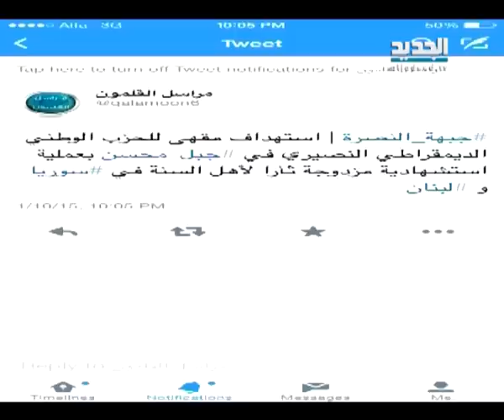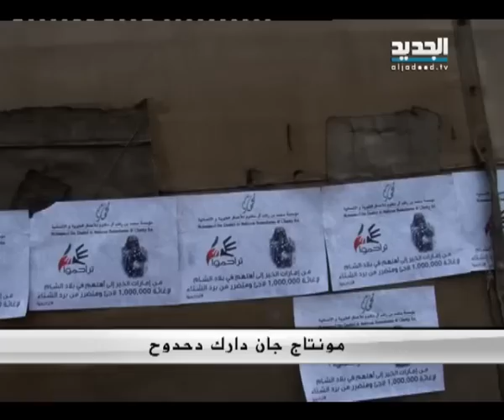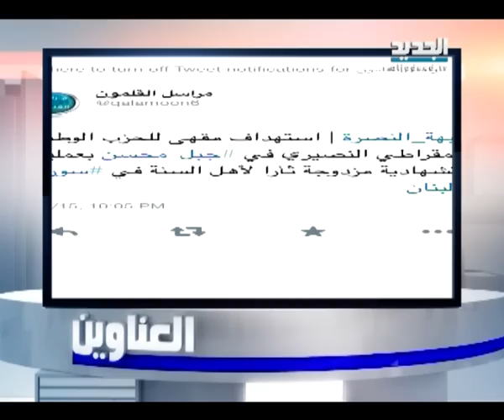نشرة الاخبار الليلية 10-01-2015